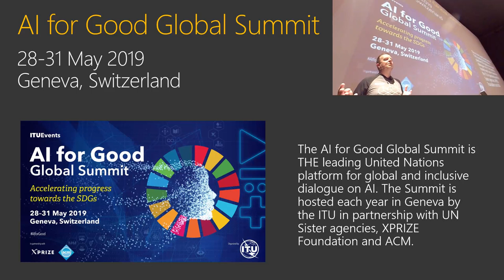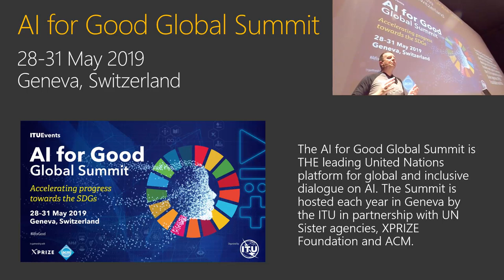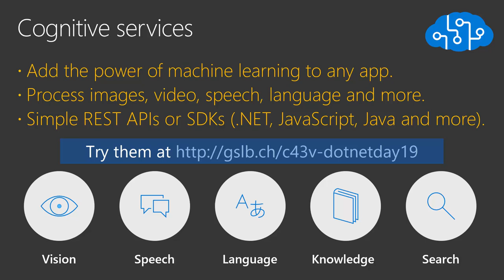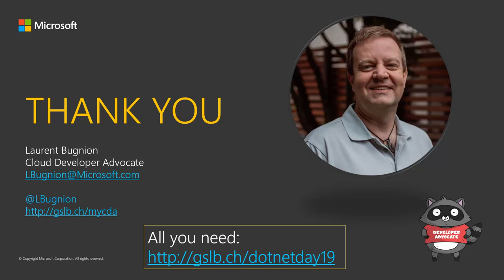Ethics and Artificial Intelligence (Part 7)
This session was given at the DotNet Day conference in Zurich on May 28th, 2019.

*Part 7: The good sides of AI*

Should we stop using AI because of the ethical concerns? No, because AI can also be used to improve inclusion and diversity, among other wonderful benefits. Here we see a few examples showing that AI can be used for good.

*Abstract*
There is no question that Artificial Intelligence and Deep Learning will play an important role in the future (and the present!) of humanity. Taking advantage of faster and faster computers, larger and larger databases, we are able to run very complex algorithms against humongous amounts of data. This allows the creation of tools that can help us in complex areas of our lives. From autonomous vehicles to image and speech recognition, from assisting impaired humans to saving lives in critical situations, from inspecting industrial installations to sending machines in deep space or deep waters, the possibilities are amazing.

But this power comes with big responsibilities. How do we take steps to minimize flaws in the data we use for our models? How do we build machines that act for the greater good? What are the risks? In this session, Laurent Bugnion, a Senior Cloud Developer Advocate for Microsoft will talk about what could happen, and what we can do to try and prevent it.